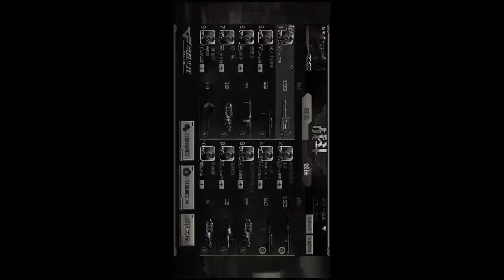Bình Luận CF Mobile | Gatling Gun Silver - Liên Hoàn Thủ =))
Gatling Gun Sliver - Liên Hoàn Thủ - Ân ST .